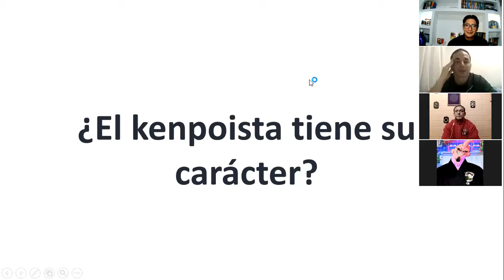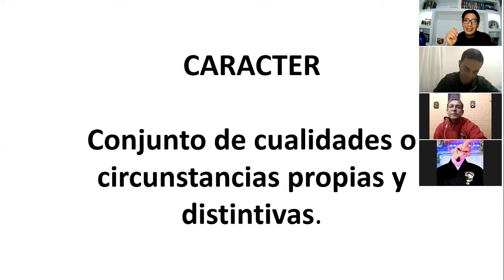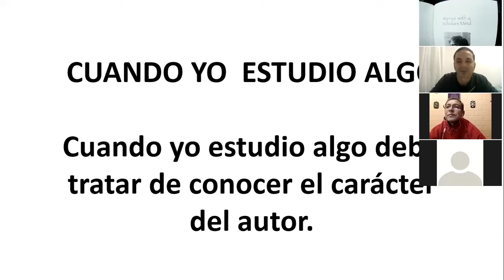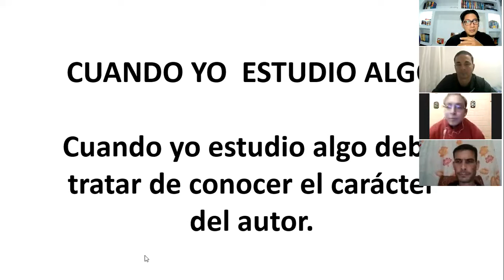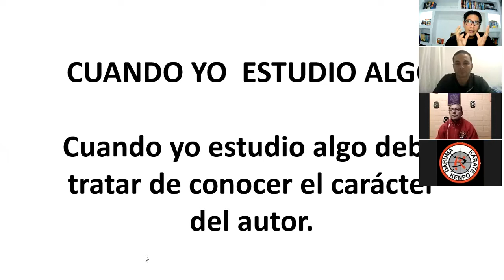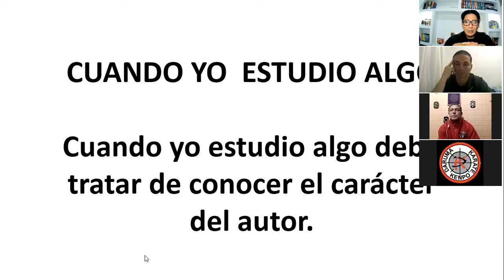4to diplomado NIKE capitulo final